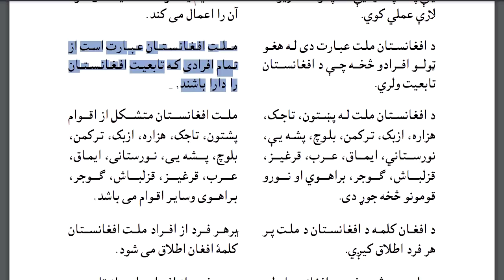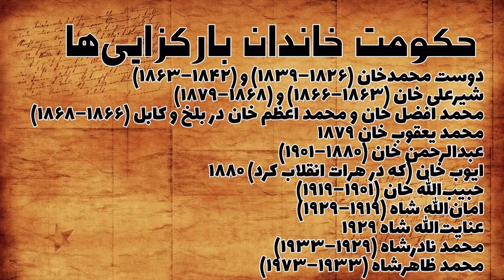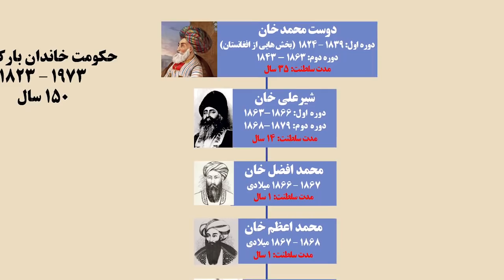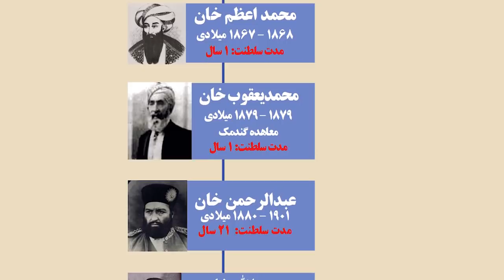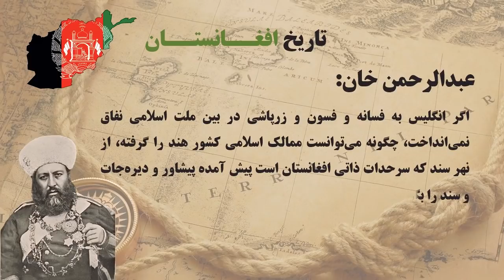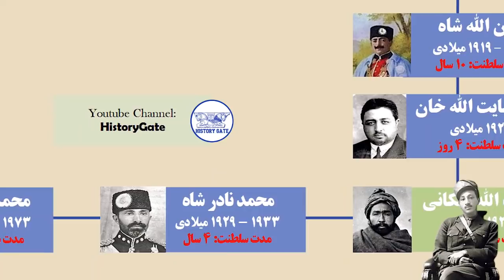تاریخ افغانستان [قسمت دوم]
تاریخ افغانستان پر از اتفاقات و پر از فراز و نشیب هست. افغانستان با پشت سر گذاشتن اتفاقات زیادی به این مرحله رسیده و ما توی این ویدئو قسمت دوم تاریخ افغانستان رو روایت کردیم. توی قسمت اول تاریخ افغانستان به اتفاقات این کشور کهن تا ابتدای حکومت درانی ها (ابدالی‌ها) رو گفتیم که اگه اون ویدئو رو ندیدید می‌تونید از این لینک اونو تماشا کنید.:

توی این قسمت به این موضوعات و امیران و شاهان پرداخته شده:
شاهنشاهی احمدشاه درانی
تیمورشاه درانی
زمان‌شاه درانی
شاه‌محمود درانی
شاه شجاع درانی
ایوب‌شاه درانی
امارت افغانستان
دودمان بارکزایی
شاه شجاع درانی
محمد اکبرخان
شیرعلی خان
محمدافضل‌خان
محمداعظم خان
محمدیعقوب خان
محمد ایوب خان
عبدالرحمن‌خان
حبیب‌الله خان
نصرالله خان
امان‌الله خان
پادشاهی افغانستان
امان‌الله‌شاه
عنایت‌الله شاه
حبیب‌الله کلکانی
محمد نادر شاه
محمد ظاهرشاه
در انتهای ویدئو هم به مساله کودتای داوود خان و برچیده شدن نظام پادشاهی افغانستان اشاره شده.

0:00​ - تاریخ افغانستان
2:50​ - حکومت درانی ها
8:22​ - حکومت خاندان بارکزایی